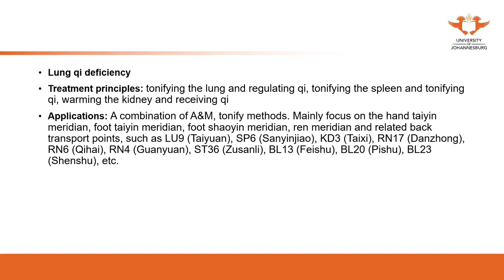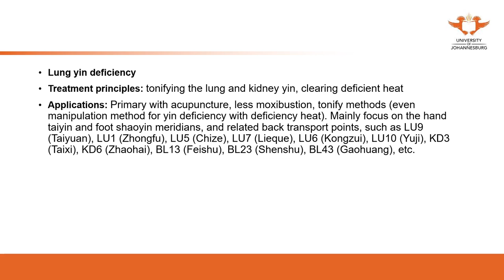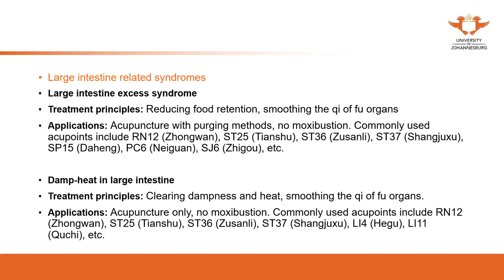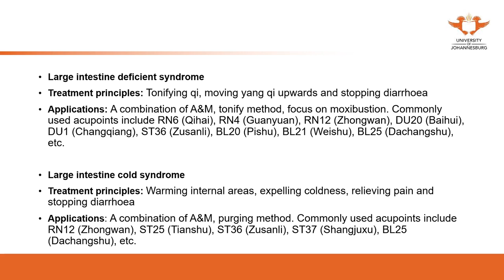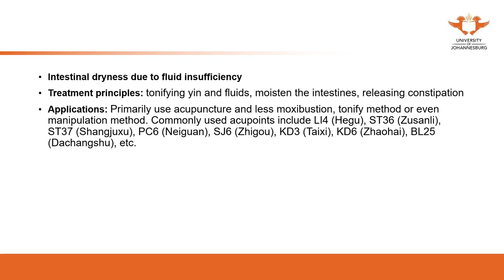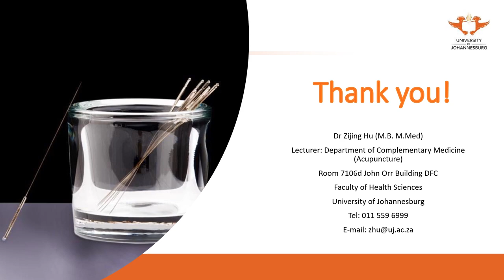313. UJ online lectures: 11 The Therapeutics Of Acupuncture And Moxibustion General Introduction 11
313. UJ online lectures: 11 The Therapeutics Of Acupuncture And Moxibustion General Introduction 11